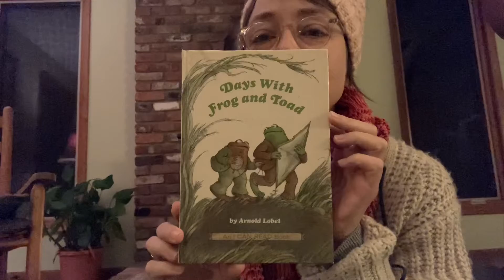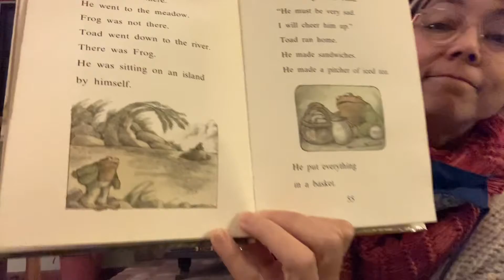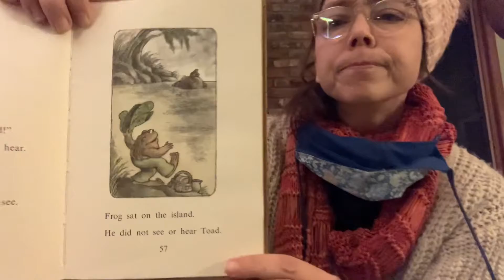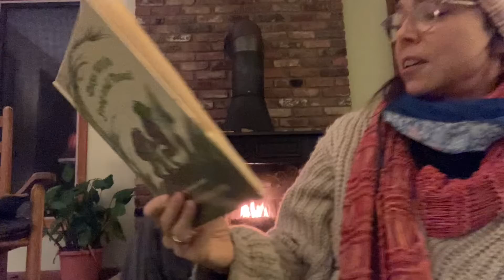Bedtime Story with Frog and Toad (and Sarah)